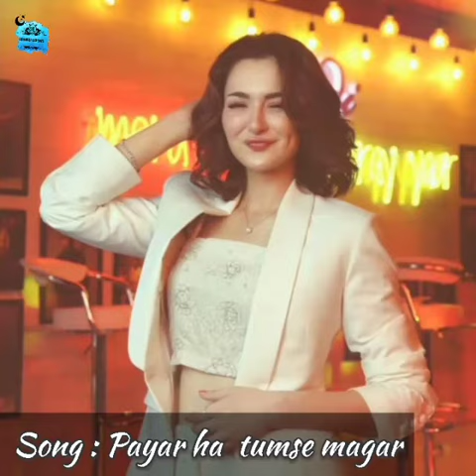Hania Amir life 2021 biography